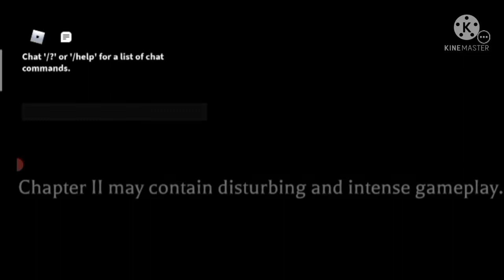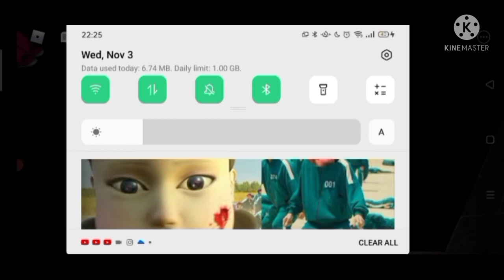The mimic with my sister-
Ight